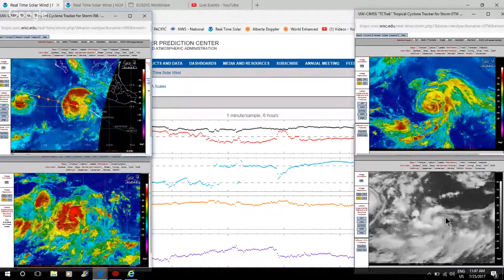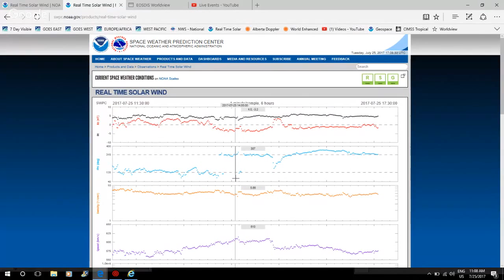Mean Hurricane HILLARY\\Typhoon NORU going to eat KULAP BECOME SUPERTYPHOON 7/25/17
Weather just keeps getting Weirder.
Also check out bigrockrailway if trains interest you...